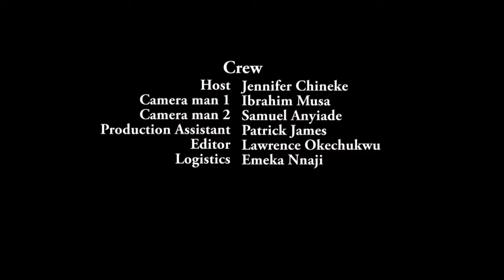Dr Linus 2